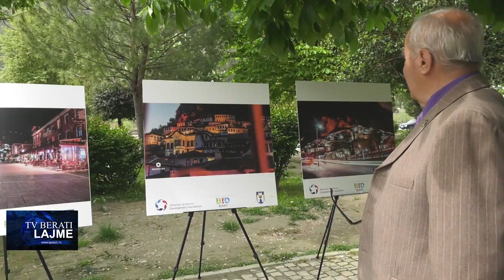TV BERATI LAJME: KONCERT DHE EKSPOZITE FOTOGRAFIKE NGA BASHKIA BERAT DHE BID